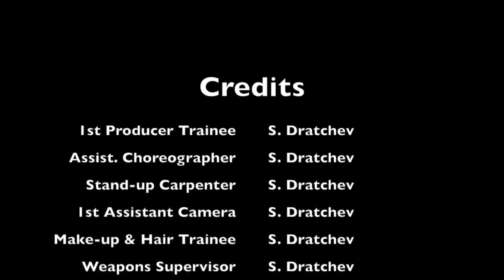HEAVY HAUL TV: CAT 980M WHEEL LOADER